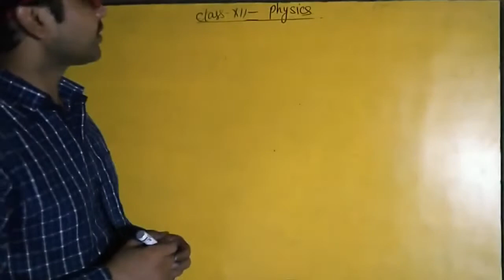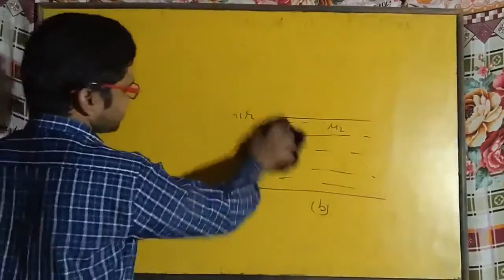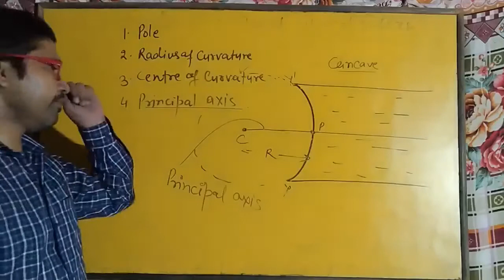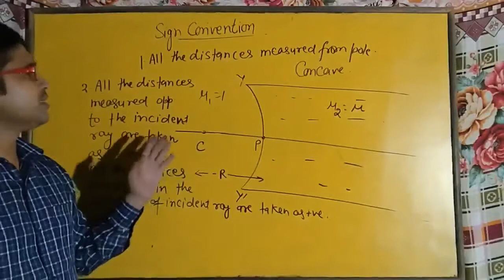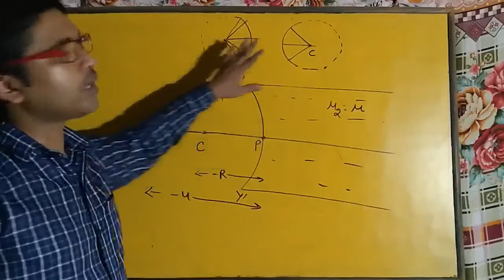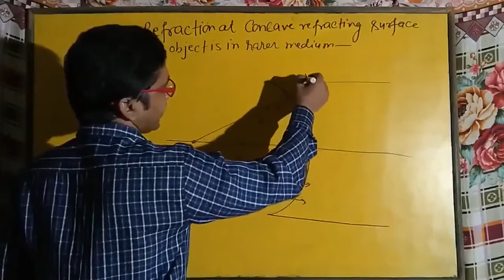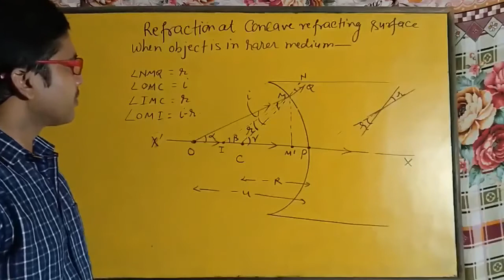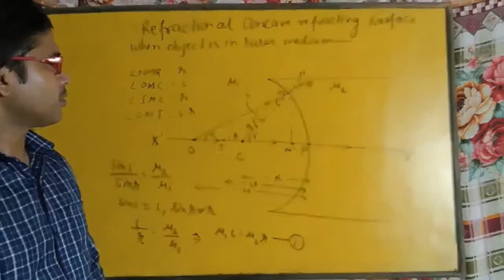Class XII A Physics 17 08 2020 By Mr Sunil Yadav Ch 9 Ray Optics